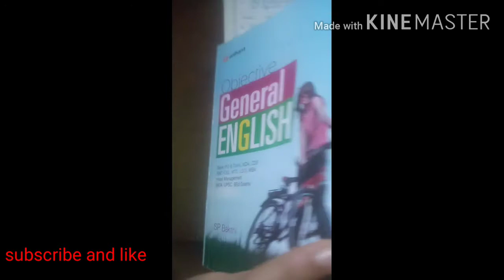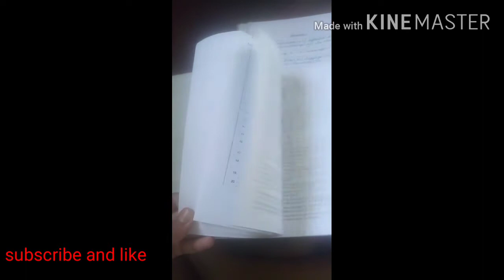Objective general english review